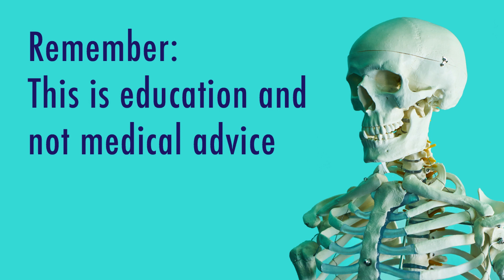Miscellaneous Aspects of HPSP and Military Medicine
In this last video of the series I talk about some of the important things that are neglected in conversations about being in the HPSP program. I talk about licensing, money, GI Bill, and assignments.

The military match is confusing and most schools to not have great resources for the military match. Join me in this four part series on the Air Force match with a focus on how to match when your desired specialty is not available or is highly competitive.

Share this with other friends in the military match. Follow Musculoskeletal Minute across social media platforms and wherever you listen to podcasts.